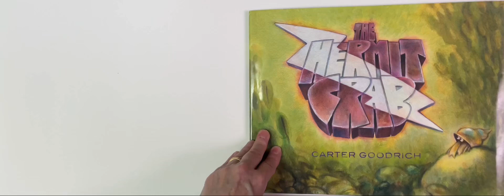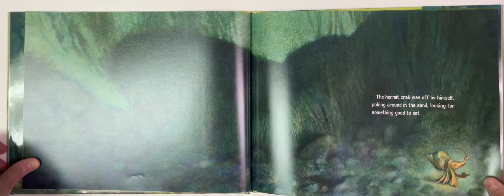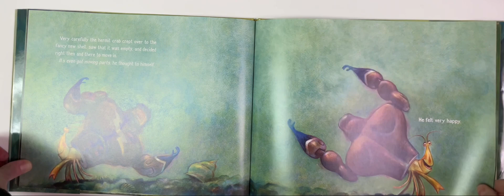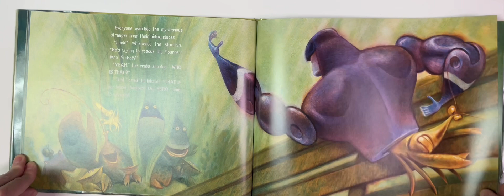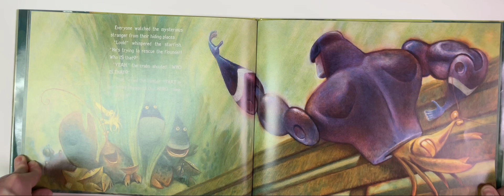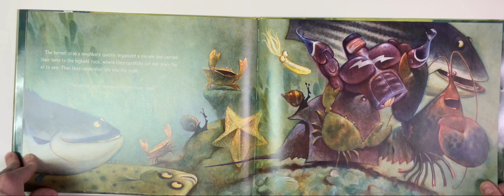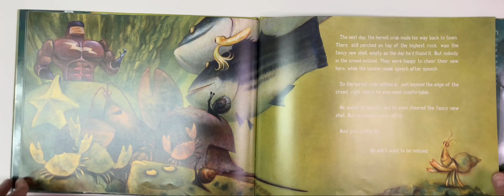The Hermit Crab read aloud